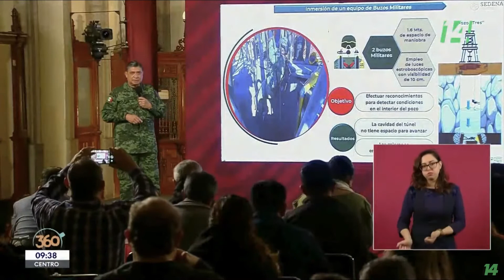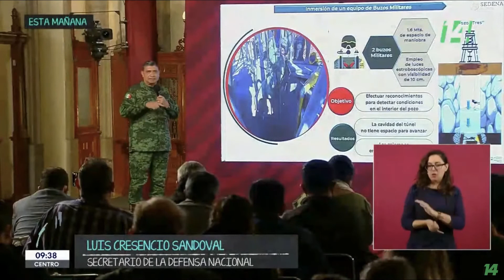El Plato fuerte 11 de agosto 2022